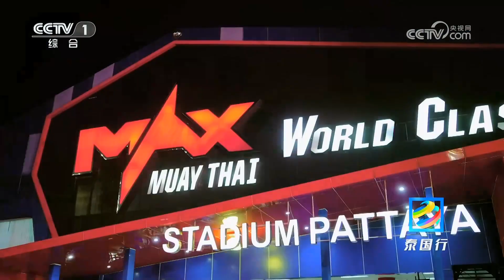[正大综艺]泰拳训练是芭提雅重要的旅游产业之一|中华地图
泰拳训练是芭提雅重要的旅游产业之一。